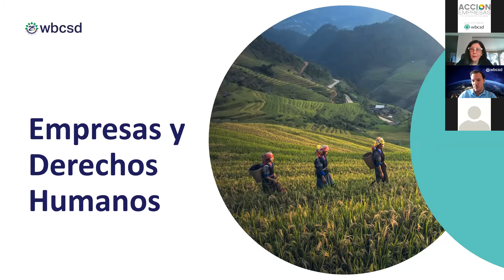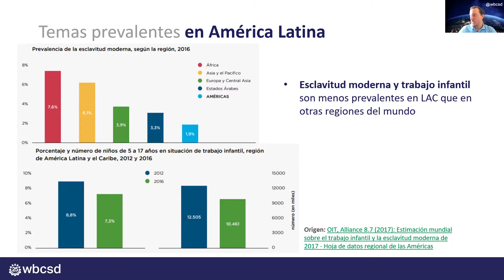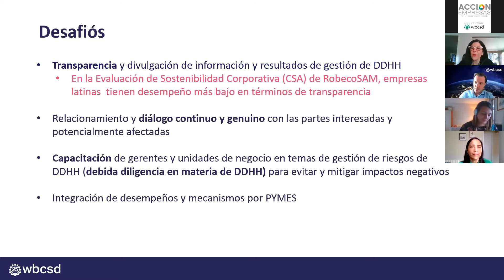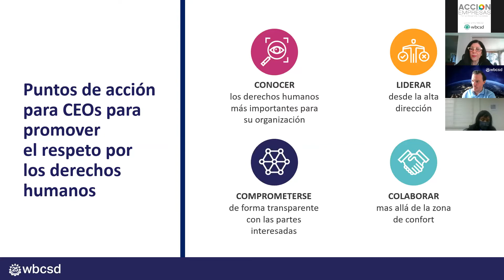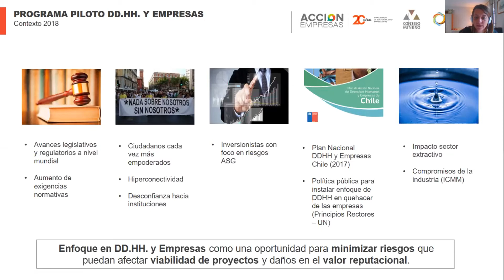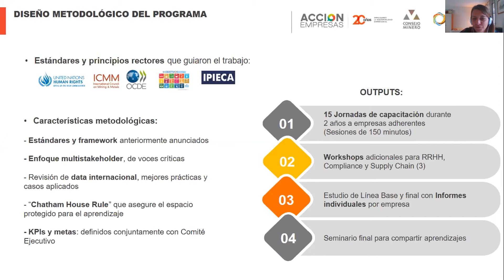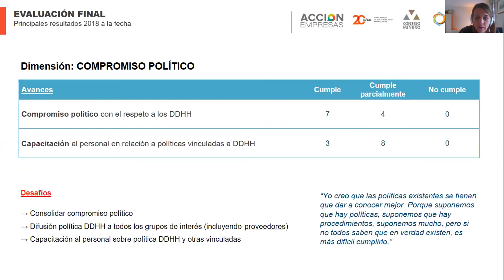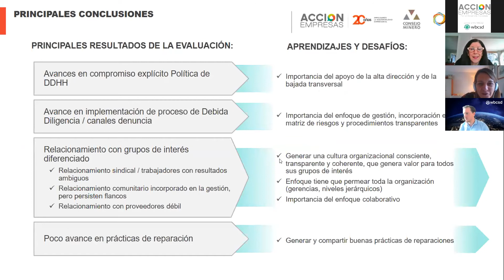WEBINAR: Seminario DDHH y Empresas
Acción Empresas